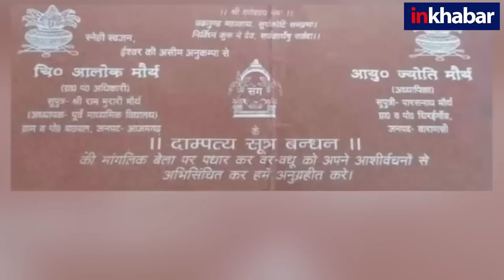SDM Jyoti Maurya Case:Family Court में सुनावाई,Alok Maurya ने कहा Jyoti Maurya के साथ रहना चाहता हूं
ज्योति-आलोक मौर्य व मनीष दुबे की कहानी में नया मोड़ आया है खबर है ज्योति-आलोक की शादी का जो कार्ड वायरल किया गया और जो कोर्ट में लगाया गया है दोनों में अंतर है. उधर मनीष दुबे के खिलाफ DIG ने अपनी जांच रिपोर्ट दे दी है, जिसके बारे में कहा जा रहा है कि शिकायत सही पाई गई है.